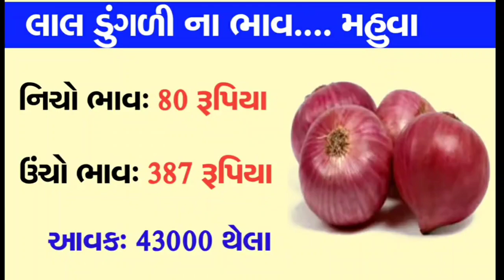આજના લાલ ડુંગળી અને સફેદ ડુંગળી ના ભાવ મહુવા માર્કેટિંગ યાર્ડ ના તા‌.11-03-2022 | Onion price Today